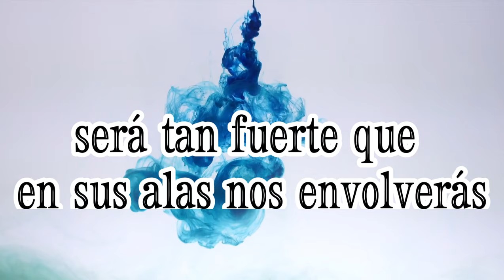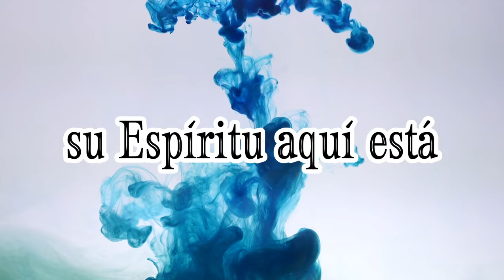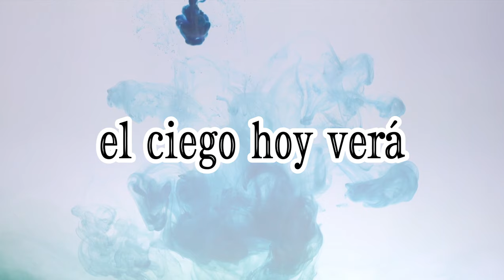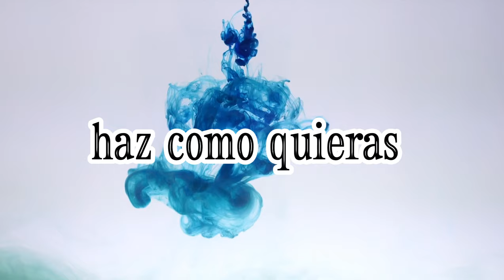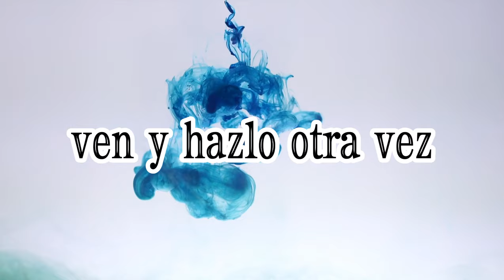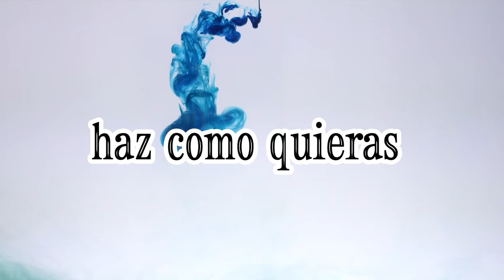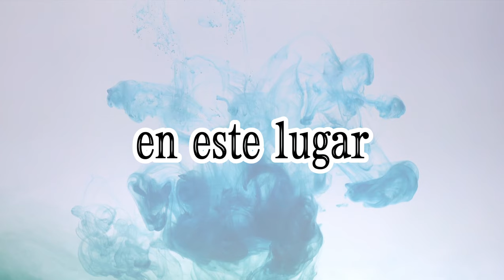Pista |TRAE TU PRESENCIA | Pedro Gómez (Ft. Barak & Jr Ponciano) - MULTITRACK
Descarga gratis la pista en nuestra Pagina

Producción de SECUENCIAS MULTITRACK: Fabian Córdoba Music
TEMA:  TRAE TU PRESENCIA | Pedro Gómez (Ft. Barak & Jr Ponciano)